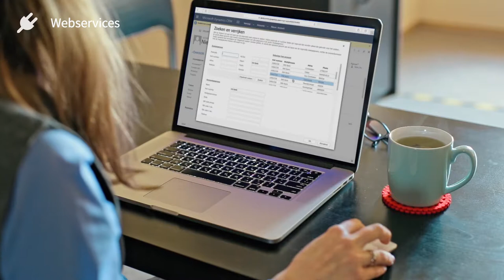Company.info API's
Met de API's van Company.info voeg je onze data automatisch toe aan uw eigen CRM of ERP systeem, of op uw site. We maken data moeiteloos beschikbaar in elk systeem en hebben zelfs kant en klare plugins voor Salesforce, Microsoft Dynamics, Exact en meer.

U kiest zelf welke data u via API's wilt integreren in uw systeem. Zo zijn uw gegevens altijd up to date en compleet. Denk aan juiste bedrijfs- en adresgegevens, uitgebreide krediet- en vastgoeddata en automatische updates bij wijzigingen.

Company info. Data die ter zake doet.